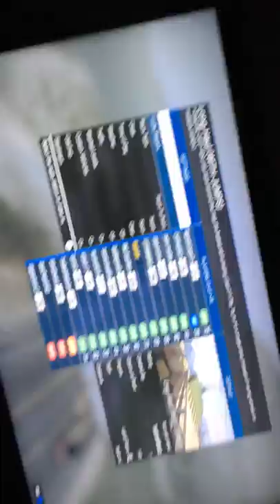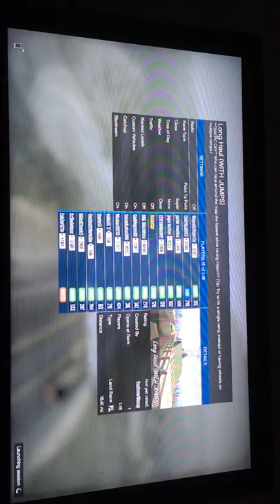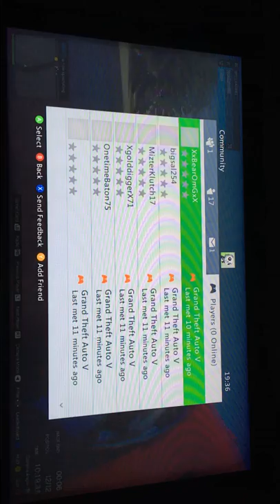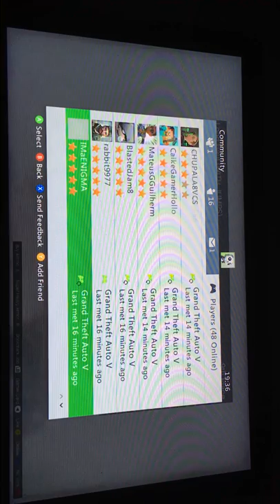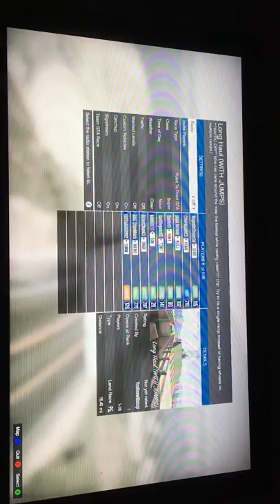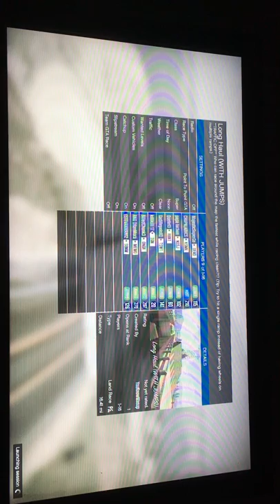I JUST FOUND ROCK STAR!!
SORRY THAT I RECORDED IT WRONG :C                                                                              i found rock star the game creator of gta 5, gta 4,gta 3, and etr this to amazing doh i hope you guys enjoy this random video i made for a reason. :D